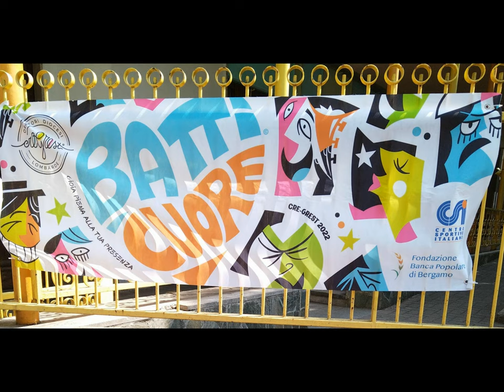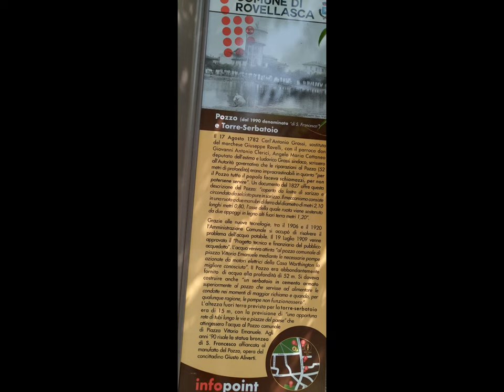Rovellasca paratutoring12MAGIXtransition [by Sergio Conegliano]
Huawei nova 8i  basic ref.